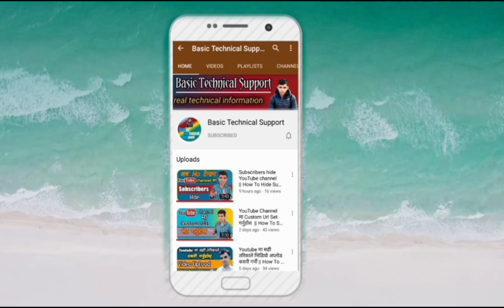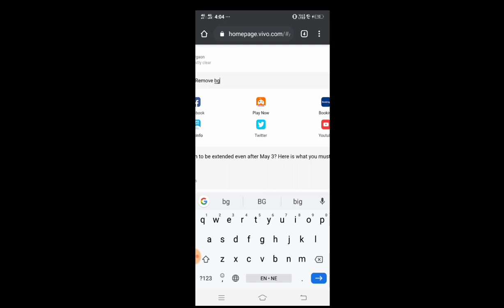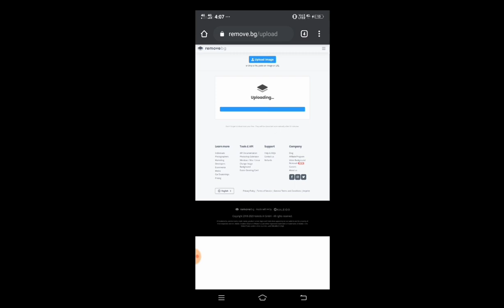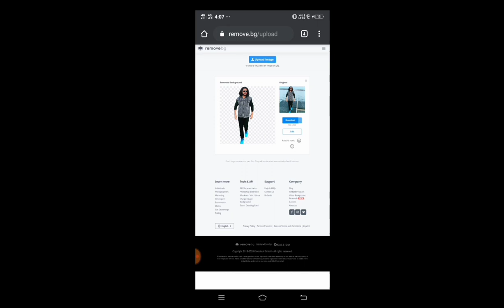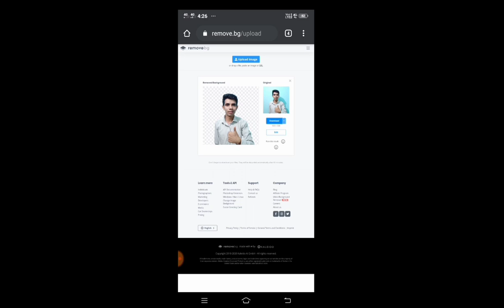remove Background from photos in just 5 second || remove background from image online free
Sathiharu aajako yas video maile tapailai easy tarikale photos ko backgraund Remove garne website ko barema saral ra sajilo automatically background remove free ma online marphat remove bg site ma liyar bataune koshish gareko chhu aasha chha tapailai yo image backgraund Remove site Lai bujhnu vayo hola.

साथीहरू यदि तपाईं संग कुनै सवाल जिज्ञासा छन् र हामी प्रति दिनु पर्ने सल्हा सुझाव प्रतिकृया छन भने हामीलाई कमेन्ट गर्नुहाेला

कृपया टेक्नोलोजी संग रिलेटेड विडियो को लागि हामीलाई subscrib गर्नुहोला

QUERIES solved
1) remove background from photos online
2) automatic image background remove just 5 second
3) image background remove 2020
4) easy image background remove
5) remove bg online free remove image background